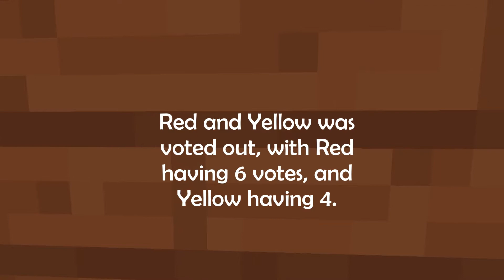Minecraft Sheep Big Brother Season 1 Day 12 (Finale)